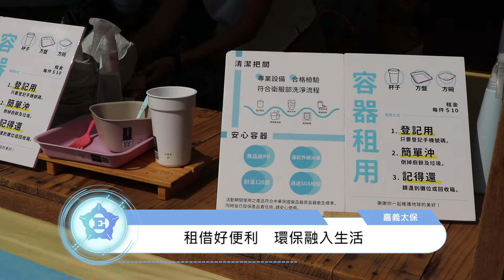環保意識興起 食器循環再利用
【記者　林咏臻、李品萱／嘉義太保報導】

無痕飲食行動逐漸受到關注，今年嘉義女兒節再次與好盒器合作，全園區禁用一次性餐具，並提供食器租借的服務。食器租借的步驟簡單，後續清洗流程也遵循政府相關規定，提供民眾安全、便利的服務，希望藉由食器循環的推行，讓更多人將無痕飲食落實在日常生活中。